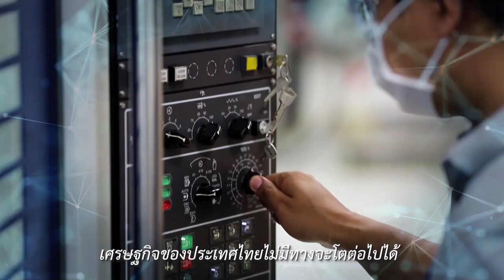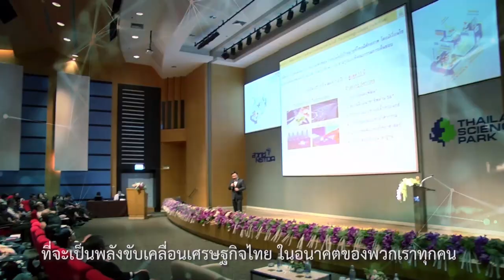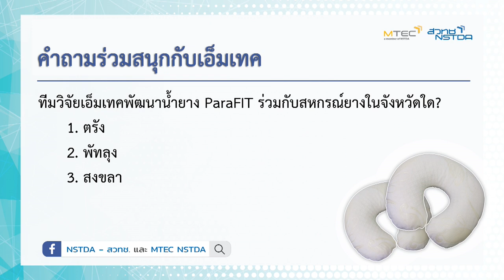นวัตกรรมน้ำยาง ParaFIT เพื่อผลิตหมอนและที่นอนจากน้ำยางธรรมชาติ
การบรรยายในหัวข้อ "นวัตกรรมน้ำยาง ParaFIT เพื่อผลิตหมอนและที่นอนจากน้ำยางธรรมชาติ" โดยนักวิจัยจากทีมวิจัยวัสดุยางและการขึ้นรูปขั้นสูง กลุ่มวิจัยนวัตกรรมการแปรรูปยาง ศูนย์เทคโนโลยีโลหะและวัสดุแห่งชาติ สวทช. วันอังคารที่ 19 มีนาคม 2562